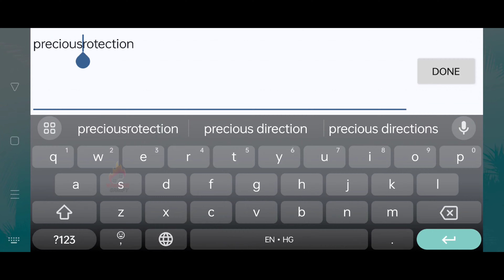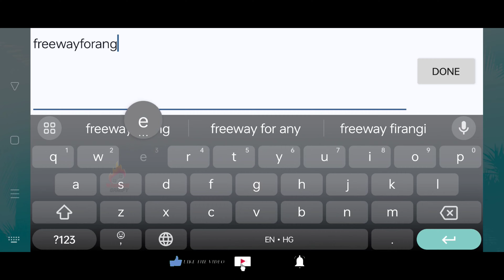GTA Vice City Netflix Definite Edition Gameplay Walkthrough in 4k Ultra HD (Part-7) 🔥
🎥 About This Video:
Gta vice City Netflix Definite Edition: The Definitive Edition

GTA Vive City Netflix Definite Edition Gameplay Walkthrough in 4k Ultra HD for Android iOS Mobile 🤯 (Part-7)

Description:

The definitive edition of the classic open-world crime game, Grand Theft Auto: Vice City, is now available on Netflix. This remastered version features updated graphics, new gameplay features, and a wealth of additional content.

In Grand Theft Auto: Vice City, you play as Tommy Vercetti, a former Mafia soldier who has been released from prison and sent to Vice City to oversee the sale of a shipment of cocaine. However, the deal goes wrong, and Tommy is forced to take matters into his own hands.

Explore the vibrant and seedy city of Vice City, from the glitzy beaches of Ocean Beach to the dark streets of Little Haiti. Meet a cast of memorable characters, including corrupt politicians, ruthless mobsters, and beautiful women. And build your criminal empire by running drugs, stealing cars, and committing crimes.

The Definitive Edition of Grand Theft Auto: Vice City is the ultimate way to experience this classic game. With its improved graphics, new gameplay features, and wealth of additional content, this is the definitive version of the game that defined a generation.

[Gta vice City Netflix Definite Edition gameplay video]

Outro:

Grand Theft Auto: Vice City is available now on Netflix. Play it today and experience the definitive version of this classic game.

WARRIOR GAMIFY
1 like =❤️
10 Likes = 10 ❤️❤️...

FOLLOW ON INSTAGRAM 👇 FOR Daily updates & Gaming Reels & Much More🏎️✨

is gta vice city definitive edition available for android
grand theft auto vice city the definitive edition update